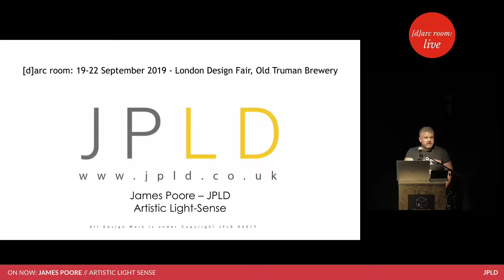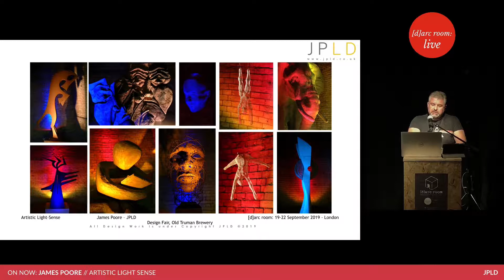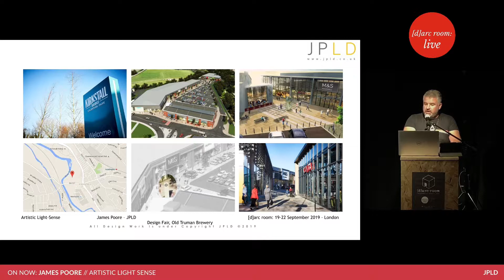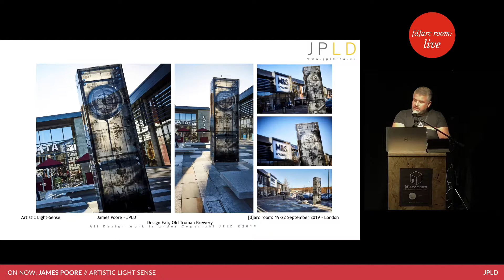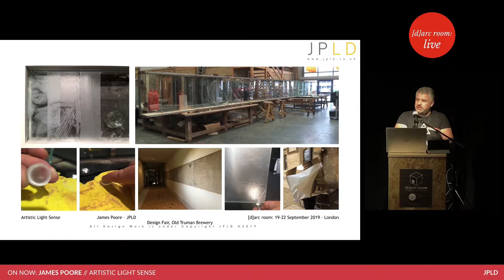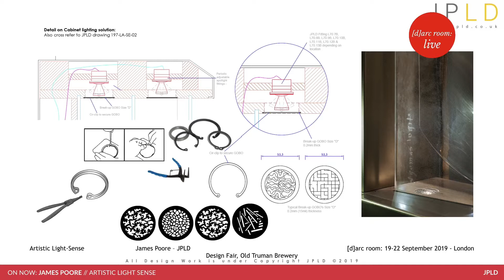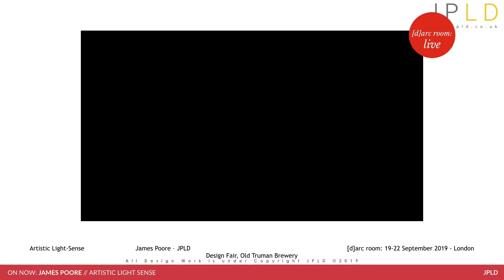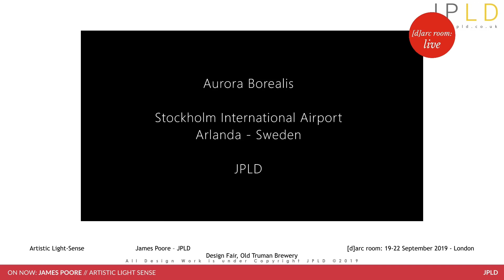DARC Room Live 2019 James Pore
James Poore Creative Director at JPLD delivers a talk on light and art and looks at examples of art which standalone in their own right but have utilised light either to define and complete the piece or to give it a different and unexpected dimension.

Live presentation from 2019 [d]arc room live curated by Light Collective at the Old Truman Brewery London as part of the London Design Fair and London Design Festival.